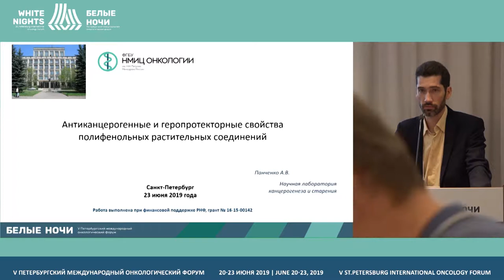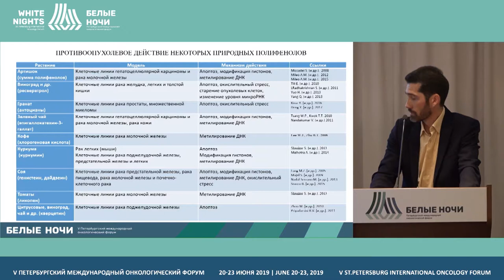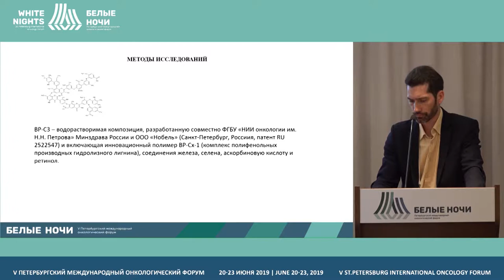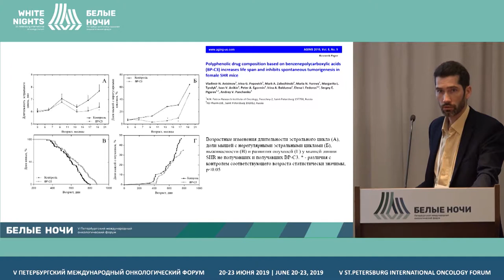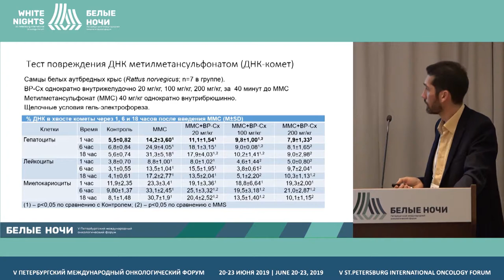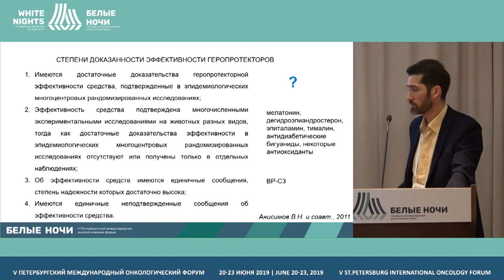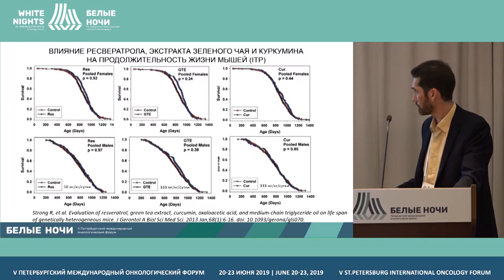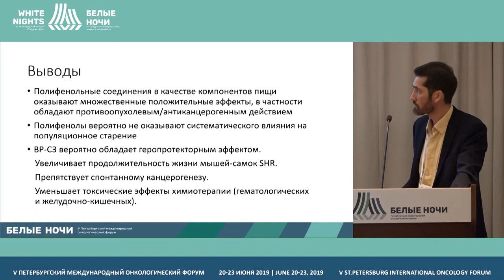Антиканцерогенные и геропротекторные свойства полифенольных растительных соединений (Панченко А.В.)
Панченко Андрей Владимирович, ФГБУ «НМИЦ онкологии им Н.Н. Петрова» Минздрава России, Санкт-Петербург